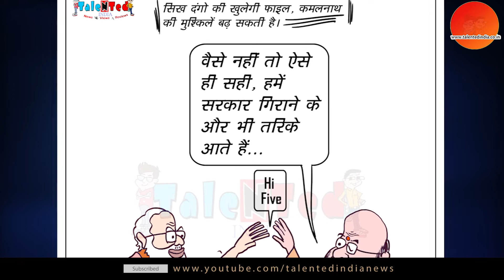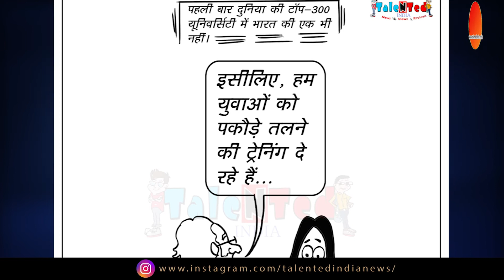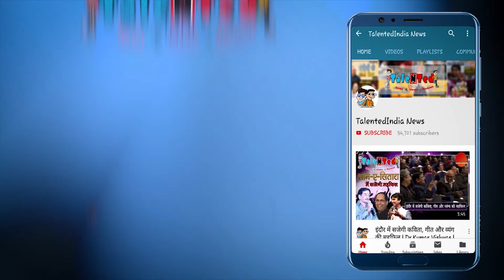'Talented India' की खास Cartoon Series 'सब गोलमाल है' में देखिए PM Modi और गोदी Media की जुगलबंदी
'टैलेंटेड इंडिया' हर हफ्ते आपके लिए कई तरह की पेशकश लेकर हाज़िर होता है। ऐसे में हमारी विशेष कार्टून सीरीज़ 'सब गोलमाल है' में हम आपके लिए इस हफ्ते लेकर आए हैं कुछ ऐसे ख़ास कार्टून्स जिन्हें देखकर आप खुद को हंसने से नहीं रोक पाएंगे। देखिए, ये पेशकश।